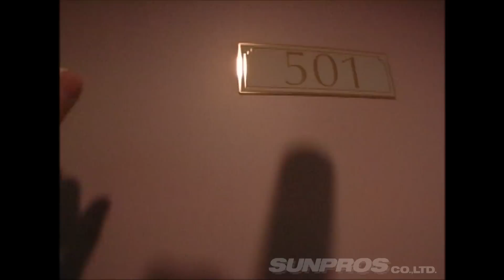【ENG Sub】織戸学 密着企画 ・ 連続ビデオ小説 「 俺の夢 #2」～ D1お台場 で 追走ベスト8進出 ～ / ORIDO's Video Blog "MY DREAM"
織戸学 の D1参戦模様 に 密着 した 連続ビデオ小説「 俺の夢 」。
D1お台場 日光予選 がシェイクダウンみたいなもの。
「この  80スープラ  、 ドリフト できるのか?」
織戸の心配をよそに予選が始まるのだが、
あれよあれよという間に ベスト8進出 する。
その 奮戦模様 を 密着取材 する。

A series of video novels, "MY DREAM", closely related to Manabu Orido's D1 participation pattern.
D1 Odaiba & Nikko qualifying is like a shakedown.
"Can this 80 Supra drift?"
The qualifying begins despite the fear of Orido,
Go ahead and go to the best 8 in that time.
We will closely report on the struggle.

火曜：新作
月曜・水曜・木曜・金曜：旧作をUP!!
Tue : New movie
Mon,Wed.Thu.Fri : Classic movie Update!!